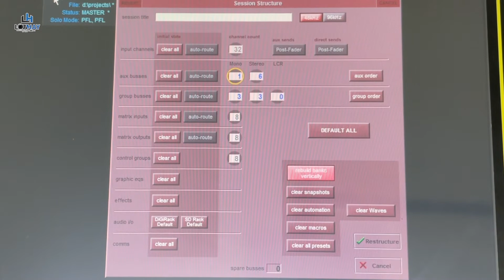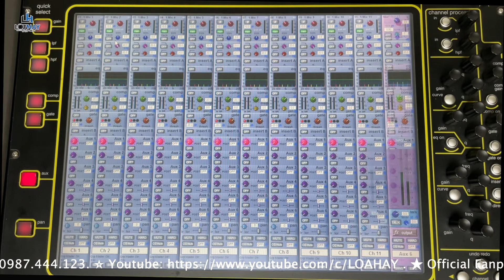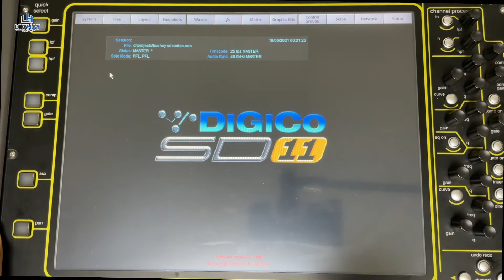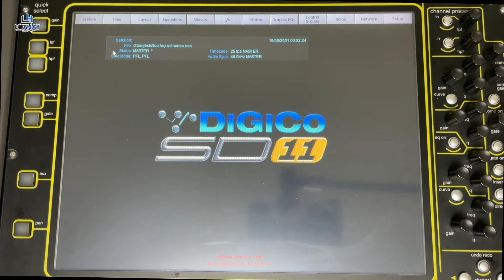LOA HAY - DIGICO SD Series Hướng dẫn đưa mixer về trạng thái Default, lưu cảnh và load cảnh mới.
LOA HAY - DIGICO SD Series Hướng dẫn đưa mixer về trạng thái Default, lưu cảnh và gọi cảnh mới.
KẾT NỐI VỚI LOA HAY
★ FB mess: m.me/LOAHAYFB.
© Bản quyền thuộc về LOA HAY team.
© Copyright by LOA HAY ☞ Do not Reup